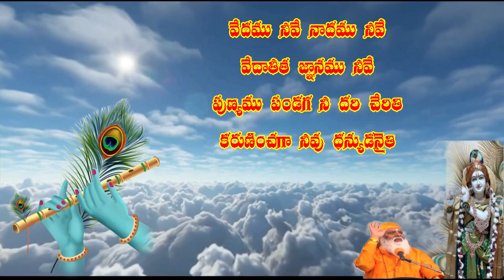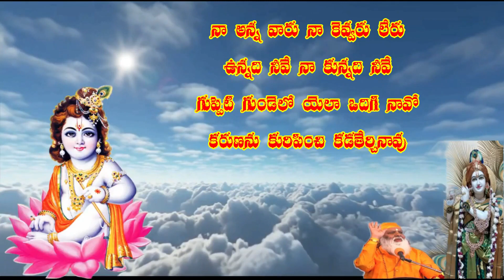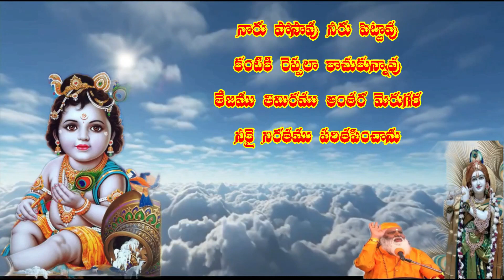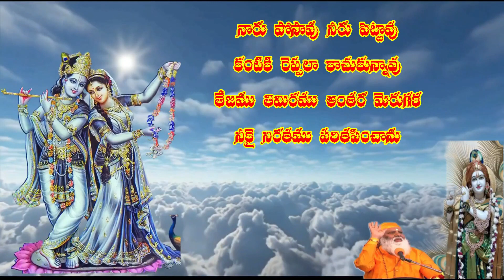మరపు రాదు నీ దయ ఓ దయామయా కలయైనా నిజమైనా కలవరమైనాMUST_WATCH_LINK_GIVENIN_DESCRIPTION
మరపు రాదు నీ దయ ఓ  దయామయా
కలయైనా నిజమైనా కలవరమైనా
వేదము నీవే నాదము నీవే
వేదాతీత జ్ఞానము నీవే
పుణ్యము పండగ నీ దరి చేరితి
కరుణించగా నీవు ధన్యుడనైతి
నా అన్న వారు నా కెవ్వరు లేరు
ఉన్నది నీవే నా కున్నది నీవే
గుప్పెటి గుండెలో యెలా ఒదిగి నావో
కరుణను కురిపించి కడతేర్చినావు
నారు పోసావు నీరు పెట్టావు
కంటికి రెప్పలా కాచుకున్నావు
తేజము తిమిరము అంతర మెరుగక
నీకై నిరతము పరితపించాను
కలల మూటలన్నీ ఆరిపోయాయి
ఆశల దీపాలు ఆరిపోయాయి
కనికరించు స్వామీ కదలిపోయే వేళ
కలసిపోతాను నీలో కలవరమేలేక
భక్తులకు, ఆత్మబంధువులకు తెలియజేయునది భజనల లింక్ ఇస్తున్నాము మీకు కావలసిన భజనలను view/download చేసికొనండి